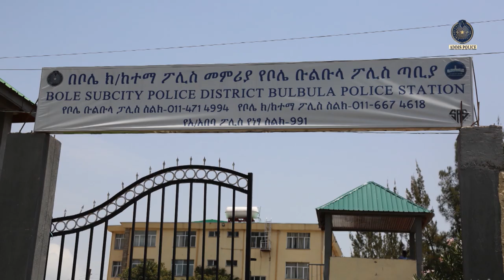አሽከርካሪዉን በስለት አስፈራርተው ተሽከርካሪዉን የወሰዱ ግለሰቦች ተያዙ። 2017